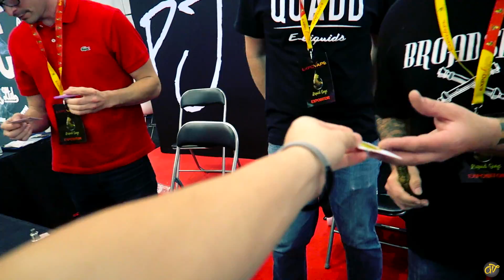EXPOVAPE MADRID 2016 | ANA Y VANE | VAPER LIFE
Gracias a los chicos de Gomaríz Store por invitarnos a la expovape de este año.

Esta fue nuestra experiencia en Madrid, mucho vapor, muchas cosas chachis y liquidos deliciosos. Gracias a todos fue un placer conocerles :)

♦ ¿Tienda de camisetas y fundas? ¡También tenemos!

✧ Nos puedes encontrar en twitter en nuestras cuentas:
✧ Instagram: anayvanevlogs , anytapopy y vaniaragon.

➳ Si quieres enviarnos cositas chachis puedes hacerlo a:
                      APARTADO DE CORREOS
                          ANAYVANE 339
                      CP.30820 ALCANTARILLA
                          MURCIA,ESPAÑA.

Además de que muchísimos gatitos bebé irán a verte a casa con una cesta de fresas con chocolate =O

❤ Si has llegado hasta aquí: te queremos más que al resto ^^